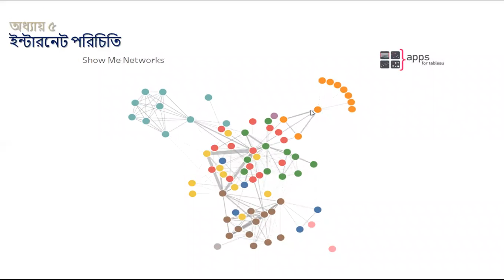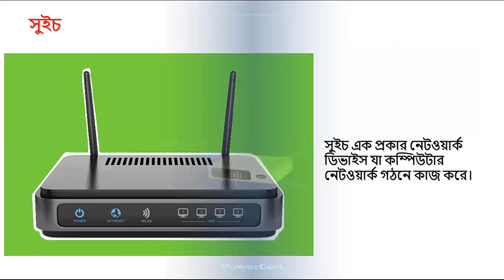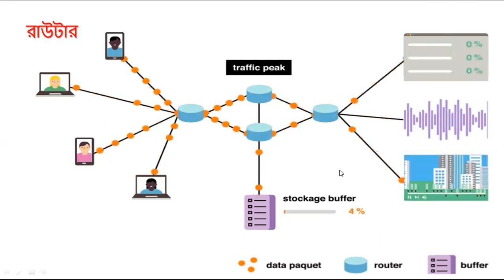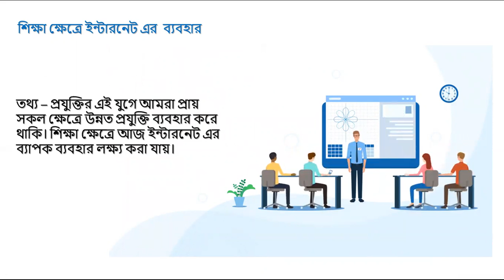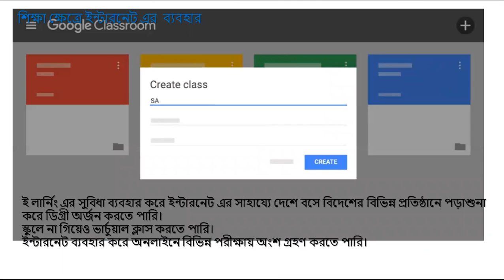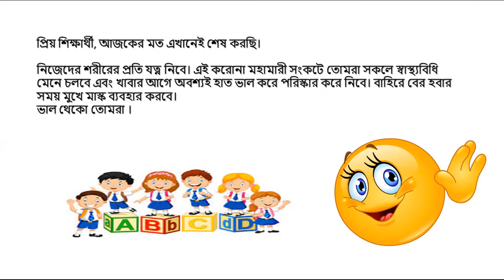16.9.20, শ্রেণীঃ ষষ্ঠ, বিষয়ঃ আইসিটি, শিক্ষকঃ মোঃ আনিসুর রহমান। 16.9.20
বিষয়ঃ আইসিটি